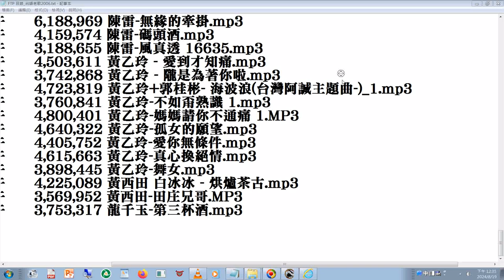資源回收電腦光碟內容尊重版權，所以製作目錄後已刪除 part